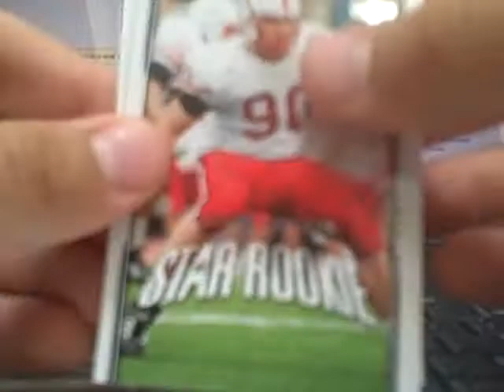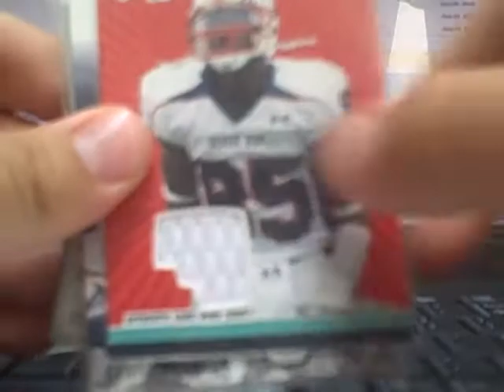#6 FOR CAPTAINCARDS!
Thanks!